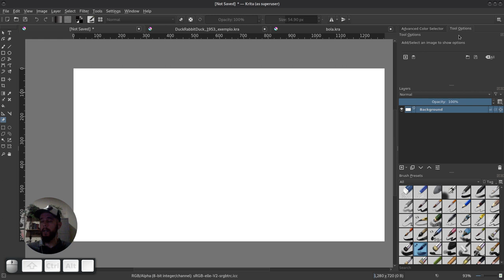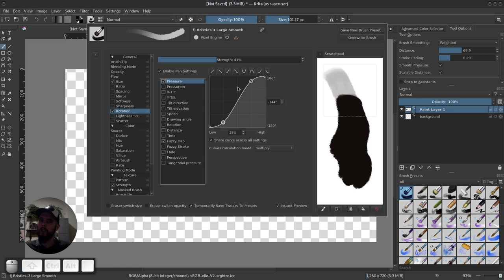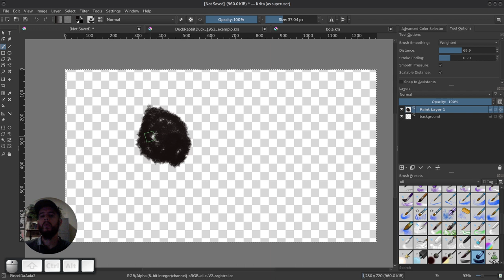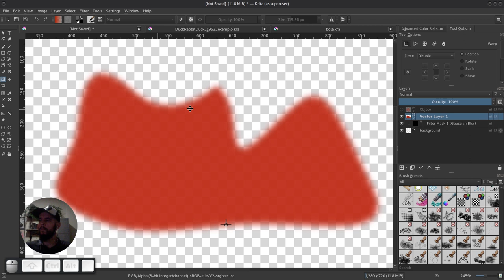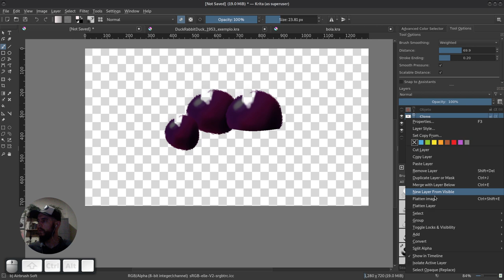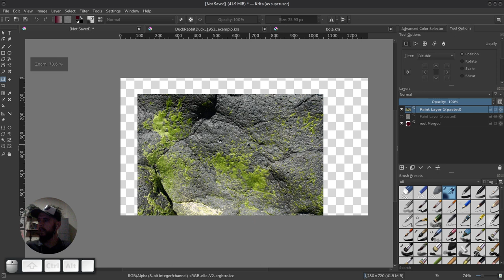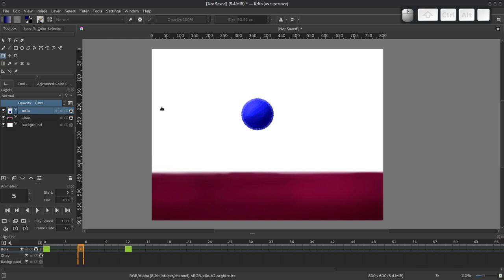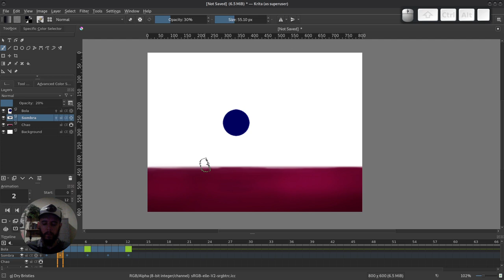06. Animação 2D Digital - Pincéis, camadas, texturas e módulo de animação (CAAD|UFMG)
Nesta aula, apresento outras abordagens úteis para pintura digital no Krita, assim como uma introdução ao módulo de animação.

Tópicos abordados no vídeo:
Apresentação: 00:00
Ferramenta de referências: 01:32
Criação e edição de pincéis: 03:58
Uso de vetores em camadas bitmap: 19:11
Filtros e transformações "bitmap" sobre camadas de vetor: 23:52
Camadas Clonadas: 29:50
Pinturas no modo "Wrap Around": 36:12
Uso de texturas em tons de cinza: 39:07
Introdução ao modo de animação: 44:25
Encerramento: 59:19